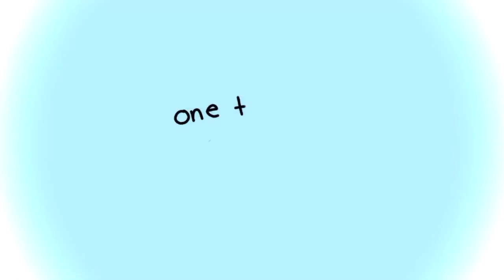one thing right [ original animation meme ] || Backstory || 130 sub special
Marshmello x Kane Brown - One Thing Right (Duke & Jones Remix Video)

OC: Nexus

   Copyright information . . .
!! I do not claim any ownership over the space photos/pictures in the video!!
!! I do not claim any ownership over the music/song used in the video!!
!!the art and animation belongs to me!!

 editing: KineMaster

time: 6-8 hours.

 method: FRAME. BY. FRAME. TWEENING. AND. ANIMATION. send help pls

 ok bye ✨